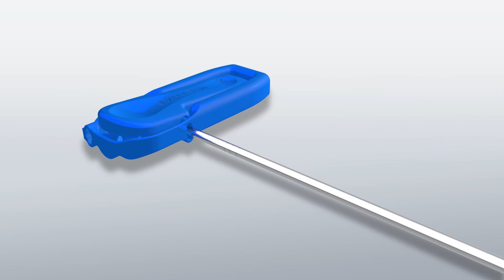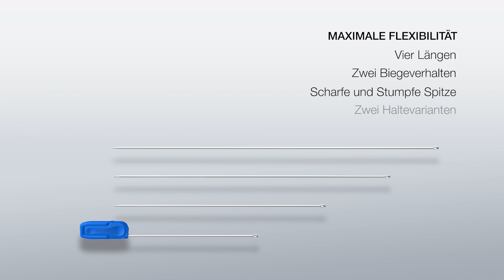MIETHKE Tunnelierer - A New Flexibility in Shunt Surgery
Der Tunnelierer ist ein neurochirurgisches Instrument, das bei der einfachen, direkten Platzierung des Peritonealkatheters eines Shunt Systems unterstützt.

Kapitel:
00:00 – 00:06 Tunnelierer Intro
00:06 – 00:26 anpassbarer Griff für eine flexible Shunt Operation
00:26 – 00:42 Tunnelierer Instrument mit 2 Spitzen
00:42 – 00:50 Tunnelierer mit Katheteröffnung
00:50 – 01:08 Zwei Biegeverhalten für eine flexible und individuelle Shunt Operation
01:08 – 01:27 Maximale Flexibilität
01:27 – 01:37 Tunnelierer Outro